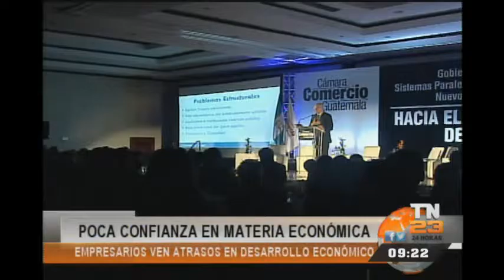Sector empresarial revela retraso en desarrollo económico